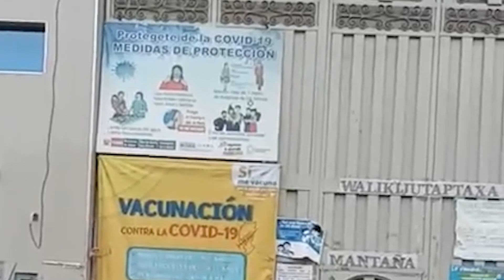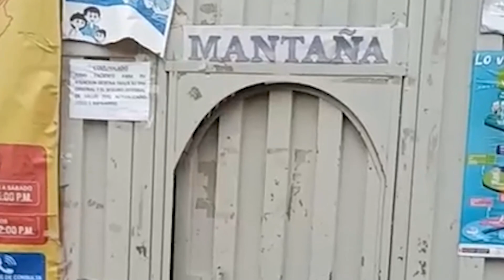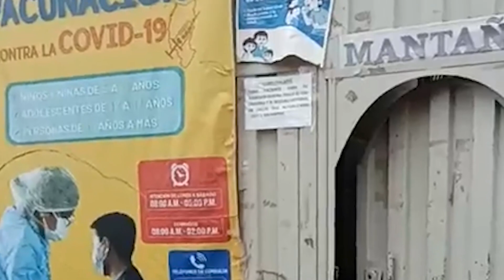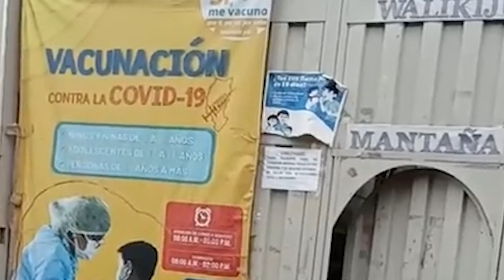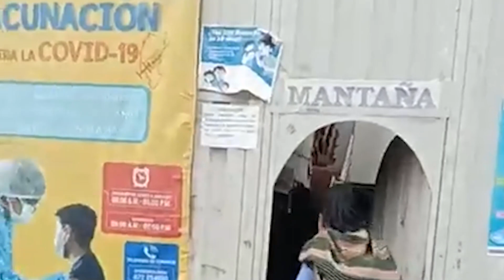JULIACA CENTRO DE SALUD FUNCIONA EN LOCAL ALQUILADO Y CONGRESO NO HACE NADA POR EL PUEBLO..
JULIAQUEÑOS RECHAZAN QUE CONGRESO BUSQUE DE CONSTRUIR SU PROPIO POLICLINICO CUANDO EL PUEBLO NO TIENE NADA...